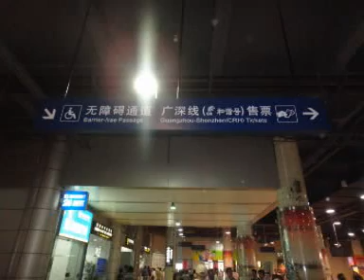Guangzhou-Shenzhen Bullet Train, Republic of China.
Both Guangzhou Railway Station and Guangzhou East Railway Station provide the bullet trains from Guangzhou to Shenzhen. Each day, there are 27 bullet trains starting from Guangzhou Railway Station to go to Shenzhen. Compared with Guangzhou East Railway Station, the bullet trains from East Railway Station to Shenzhen outnumber the ones from Guangzhou Railway Station. At an interval of 10 to 20 minutes, there are 89 bullet trains starting from Guangzhou East Railway Station to go to Shenzhen each day.